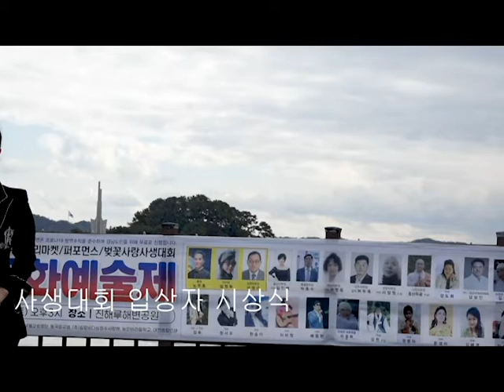벚꽃사랑사생대회 입상자시상식 제6회한국공예문화예술제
예문화예술교육원 /정휘한국공예연구소
한국공예협동조합 /이사장김정희/천연염색애코패션쇼
김태희나레이션패션쇼/개량한복/진행mc김숙/최욱
김정휘공예연구소 /김정휘갤러리 /총재노주호
KEF코리아연예인음악가수총연합회/한국공예문화예술연합회
정휘갤러리 /사)우리차다문화연합회 /김정희패션쇼
장소:창원시진해루해변/큰룡꿈의음악여행영상제작